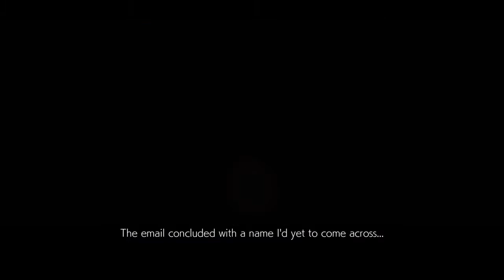🌋TEKKEN™7 (PS4): [Story Part 5] Alisa 🙁😒😒